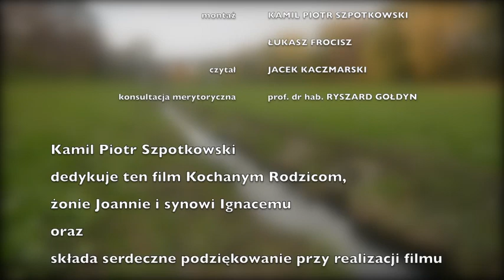Sekrety roślin i zwierząt w miejskiej dżungli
Film zrealizowany przez Regionalne Centrum Edukacji Ekologicznej Fundacja "Biblioteka Ekologiczna".
Scenariusz: Kamil Szpotkowski
Zdjęcia: Kamil Szpotkowski
Montaż : Kamil Szpotkowski